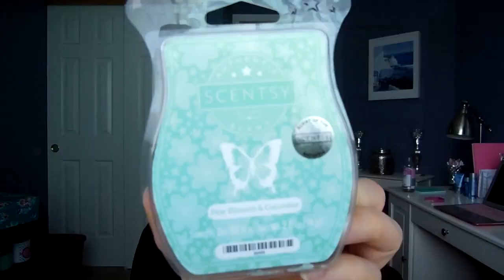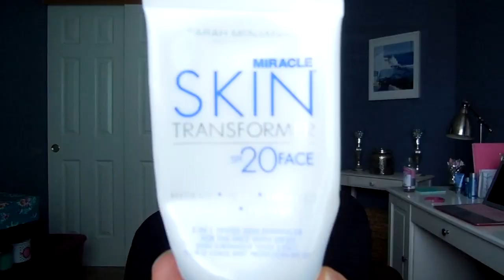Friday Favorites and Flops!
Scentsy Pear Blossom and Cucumber

Save $10 on your first Paula's Choice order!

Save $10 off your first Vitacost order of $30 or more

If you've made it all the way down here, thanks for taking the time to read though all my stuff :). In case you are curious, the vast majority of what I show on my channel is purchased by me. Occasionally, I will agree to partner with certain companies who will provide me with their product for consideration. I will ALWAYS mention in the video if a product is provided to me for review. I also make sure that the company I am working with knows that I only share my honest review of their products. If I love it, I will share that. If I hate it, I will share that as well. I will also always tell you why I love or hate a product.